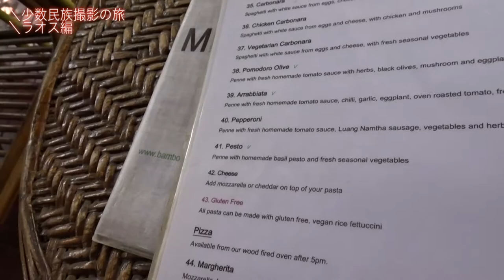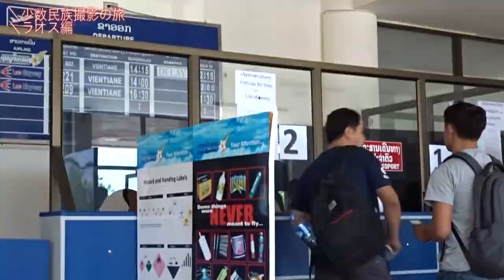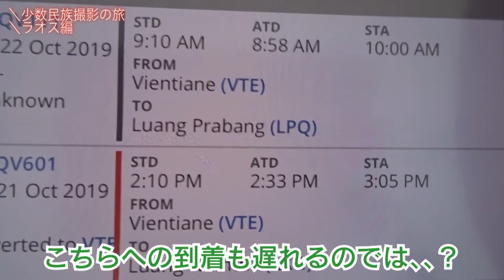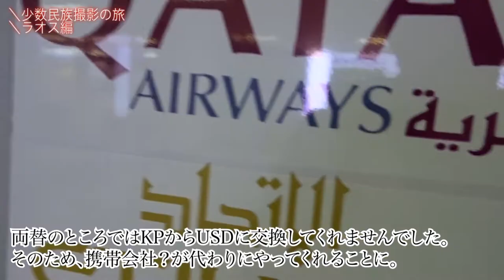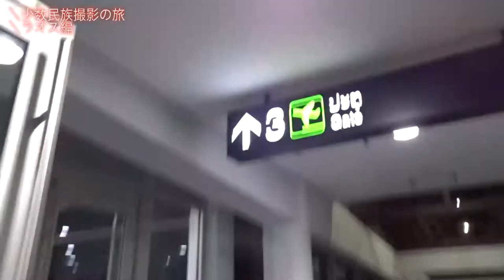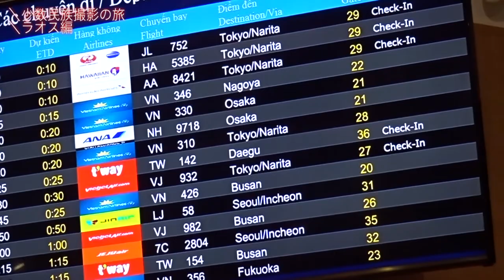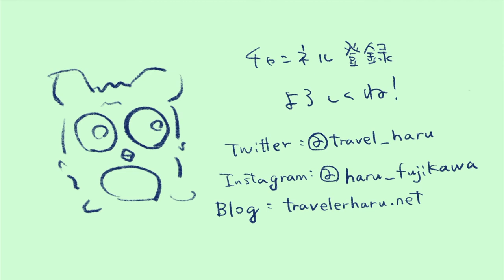【旅動画】飛行機大丈夫か！？編。東南アジア、ラオスで少数民族に出会う旅！！！＃６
【旅動画】世界の少数民族撮影旅〜飛行機大丈夫か！？ラオス編#６〜

今回はなんと帰りの飛行機がこないトラブルに巻き込まれました、、！
どうやって対応すれば良いの？？
これがまさか、、普通なの？？